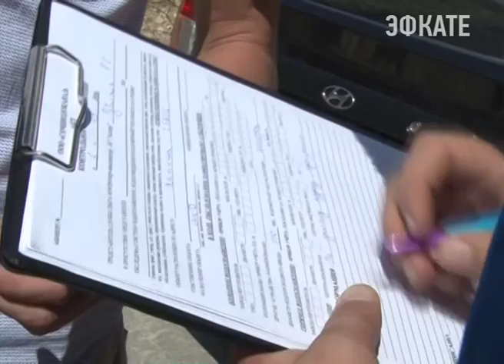Несколько частных домов в Адлере сегодня остались без воды. Новости Эфкате Сочи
К такой уже известной в городе практике пришлось прибегнуть участникам рейда. Причиной визита на улицу Киевскую стали обращения очевидцев, снявших на видео, как из трубы частного дома нечистоты текут прямо в ливневку.

Ещё год назад многие владельцы домов по улице Киевская в Адлере считали подключение к центральной канализации лишней тратой сил и средств. Убедить людей в обратном пришлось специально созданной комиссии. В итоге сочинцы собрали деньги и построили канализацию. Свежие заплатки на асфальте — свидетельство того, что теперь здесь все по закону.

Сочи. Новости.
Телеканал Эфкате.